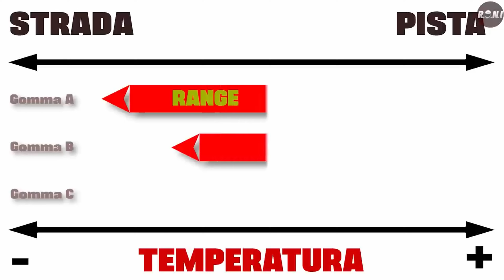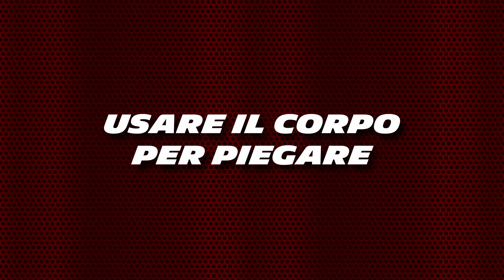DEMOLISCO i PEGGIORI MITI della Guida in MOTO - PMM ep. 0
Quante dicerie sulla guida della moto si sentono in giro e quante di queste sono effettivamente vere? Benvenuto nell'episodio pilota di I Peggiori Miti della Guida in Moto, P.M.M. per gli amici.

Migliora la tua guida in moto!

E-book manuale di guida Strada&Pista GRATIS!

00:00 - Pressione + grip? (vuoi altri episodi? demolisci il tasto LIKE)
04:20 Usare il corpo per piegare
09:27 O acceleri o freni

❓ Cosa troverai sul canale R.O.N.I ❓
Ciao, sono Riccardo istruttore di guida e, che tu sia un motociclista alle prime esperienze o navigato, qui sul canale troverai tanti aiuti e consigli per migliorare la tua guida in moto. Hai un dubbio o una domanda da farmi? Fai un salto nelle mie Live serali qui su Youtube o, se preferisci una full immersion di guida insieme, prenota una giornata di corso, sia individuale che di gruppo!